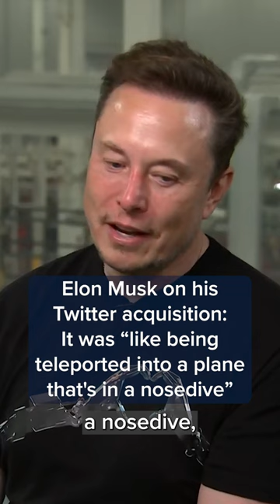Musk on Twitter acquisition: It's 'like being teleported into a plane that's in a nosedive'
“The analogy I was using was like being teleported into a plane that’s in a nosedive headed to the ground with the engines on fire and the controls don’t work….,” said Elon Musk about his Twitter acquisition.